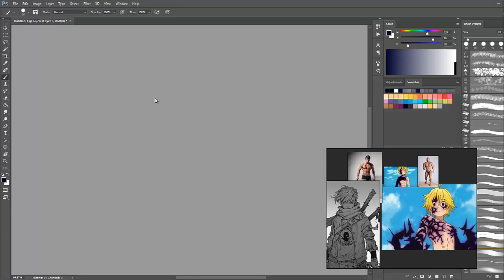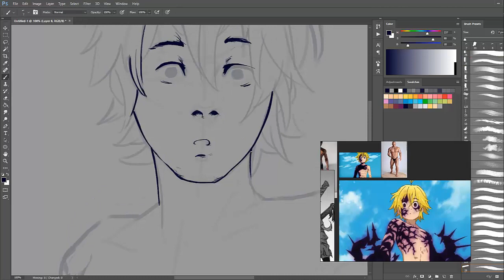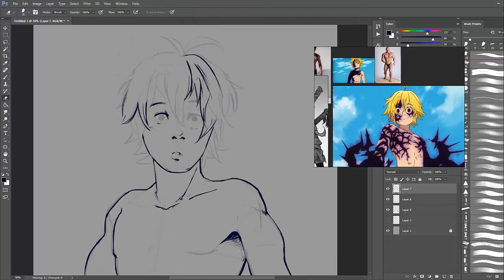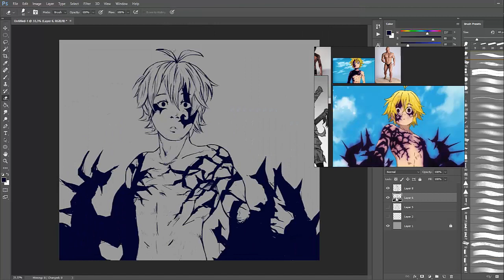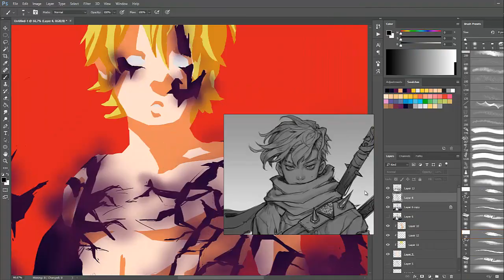Fan Art Nanatsu No Taizai + [How To Make Money As A Freelance Artist?]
Do you want to be an artist but you're not sure about how to make a living out of it. In this video i'll show you 5 simple ways to make money as an artist.